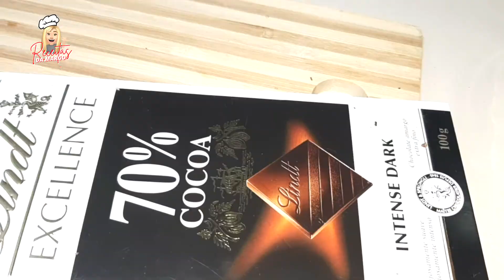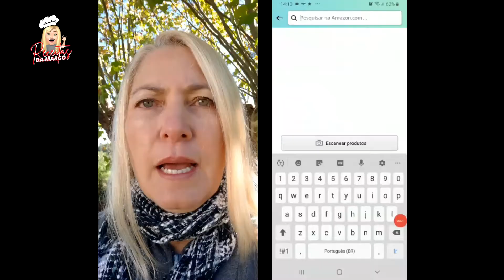Como fazer Receita de CREME DE AVELÃ CASEIRO ou NUTELLA CASEIRA Fácil de Preparar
Nesse vídeo mostro como fazer creme de avelã caseiro ou nutellaa caseira de uma maneira fácil de preparar com ingredientes que você encontra nos mercados ou cerealistas próximo de você.

Receita de creme de avelã fácil, um doce de nutella com poucos ingredientes. Creme de avelã caseiro com ingredientes naturais e saudáveis.

🌼 não se esqueça de deixar um comentário, isto nos ajuda bastante.

Ingredientes
200gramas de avelãs
2 colher de açúcar  mascavo
1 pitada de sal
1 colher  de óleo de  milho
1  colher  de manteiga derretida
70 gramas de  chocolate 70 cento cacau

creme de avelã na internet
chocolate lindt na internet

00:00 Não se esqueça de Curtir e compartilhar! 👍
00:30 Tenham todos um maravilhoso dia 🤗
01:20 Ative o sininho de notificações 🤗

🥰 increva-se em nosso canal, curta o vídeo, comente e compartilhe.